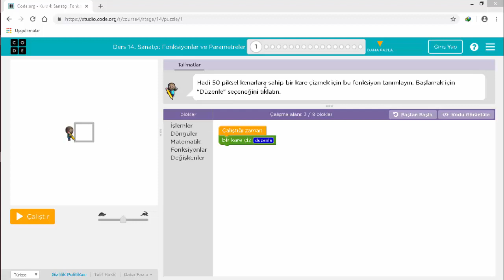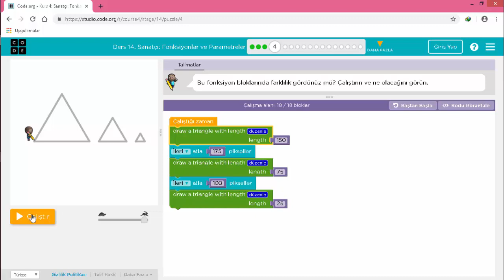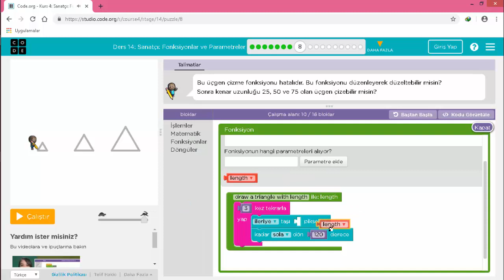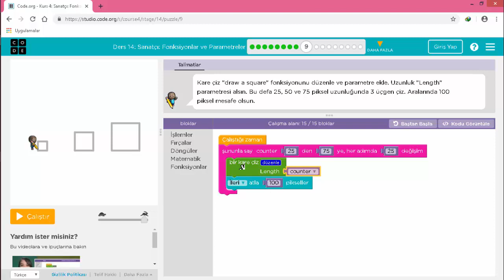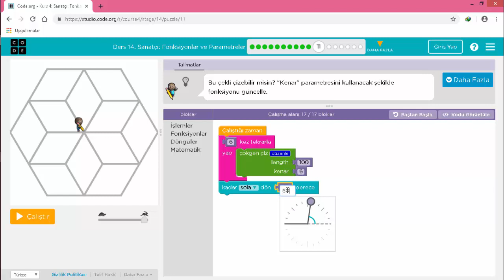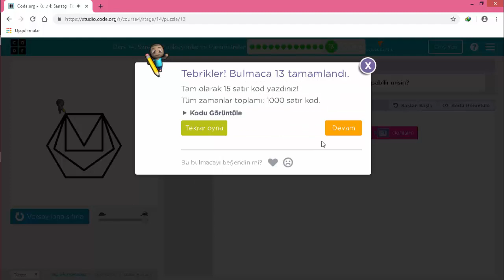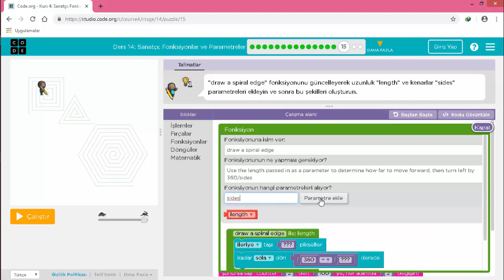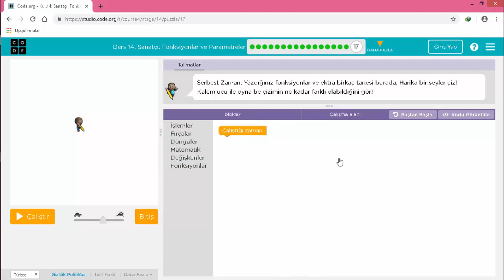Code.Org Kurs 4 Ders 14 Sanatçı Fonksiyonlar ve Parametreler